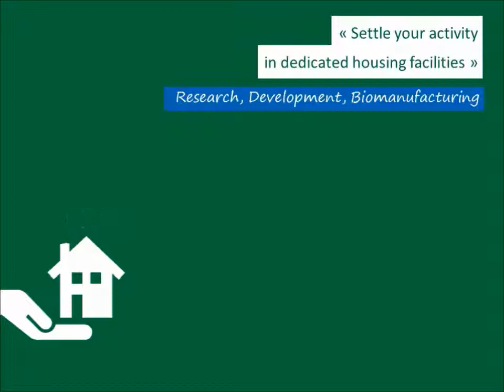Lyonbiopole wishes you the best for 2015